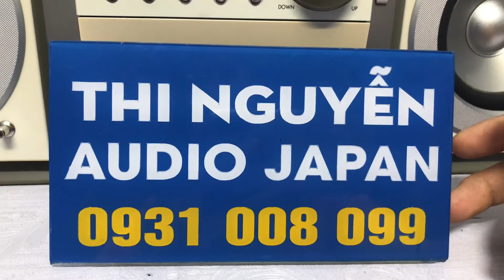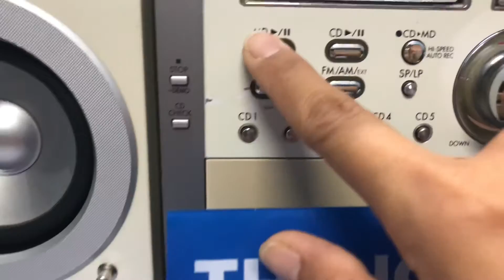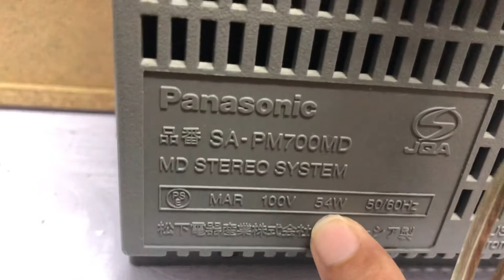PANASONIC PM700📌đã bán full chức năng,hình thức đẹp,chất âm hay,loa 2 cầu☎️0931.008.099(zalo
🔺Gía : đã bán 0🔺🔺Cod cọc 300k

🔳🔳FB THI NGUYỄN

♻️ Dàn MINI PANASONIC PM700 ,hàng nội địa nhật, chạy điện 110v.

👉 CHỨC NĂNG :

📌CD 5 đĩa, MD ok

📌Có Ngõ AUX để kết nối đt, tivi, máy tính ok.

👉công suất loa 80w/1 cặp,

👉Chiều cao loa 25cm, chiều ngang cả dàn 50cm, sd tốt cho phòng 20-25m vuông.

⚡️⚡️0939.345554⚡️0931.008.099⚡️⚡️